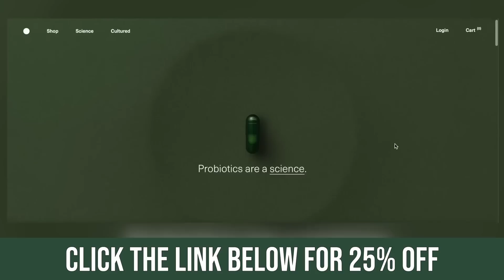The Newly Discovered Cause of Obesity Today | Genetics vs Willpower vs Environment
Obesity Pandemic - Willpower vs Genes vs Environment

References

Timestamps ⏱

0:00 - Intro
1:04 - Genes vs Willpower vs Environment
5:43 - Importance of Eating High Amounts of Protein
6:53 - 25% off Your First Order from SEED!
7:43 - Benefits of High Fiber Intake
10:22 - Change Your Environment to Override Your Genes